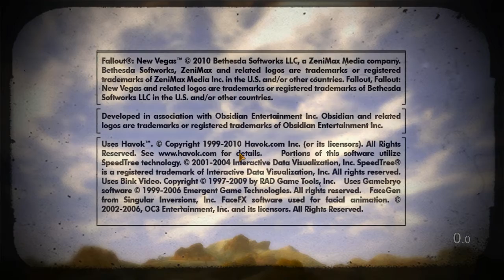Fallout: New Vegas Lonesome Road DLC IL Speedrun in 17:21 (Without Loads)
rock clips + final dash was big mistakes. so about a minute to save most likely.

dashing saves like a minute over speedcrip only.

english only because i only have english dlc downloaded.